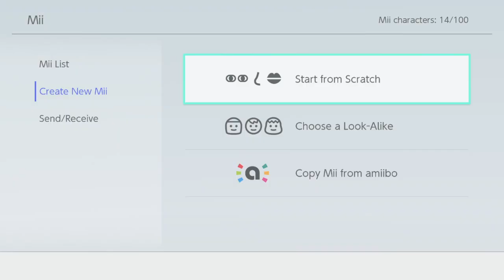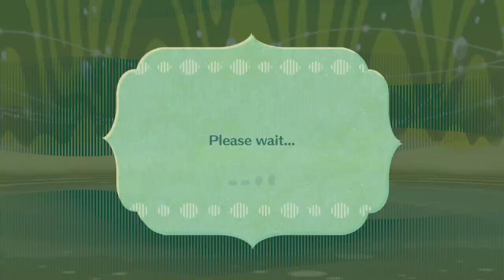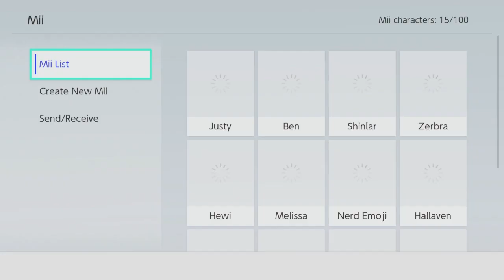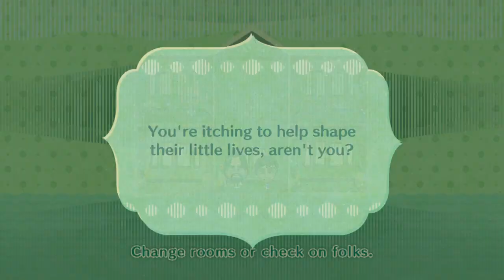Miitopia (2 2/2)